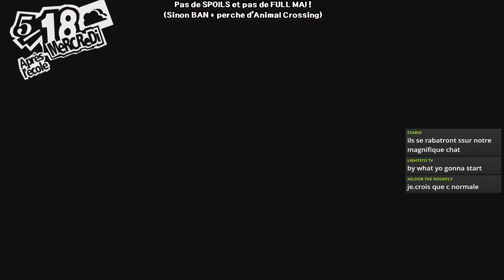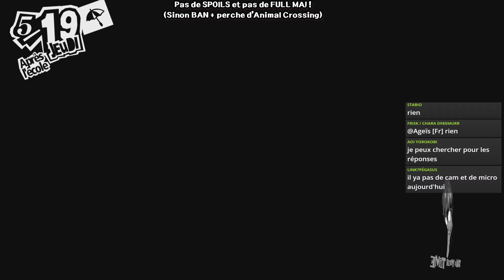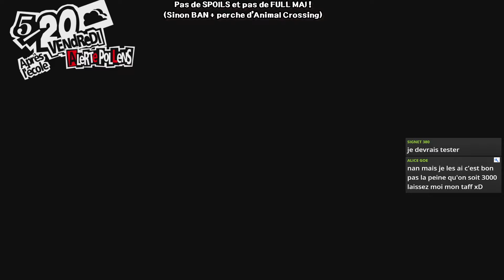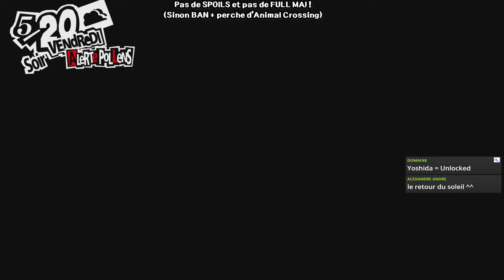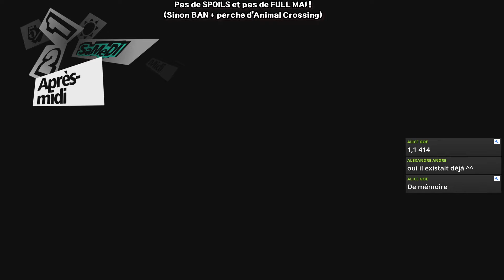PERSONA 5 ROYAL - #23 : BIEN SE PRÉPARER POUR GAGNER LA BAGARRE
VIENDEZ ! Yo les potos !
On s'occupe avec plusieurs SL et gain de stats sociaux avant de replonger dans le palace !